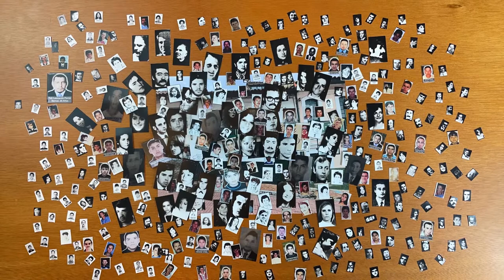'INSTRUCCIONES PARA VOLVER A CASA' - FILMINUTO GANADOR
Doña Luz lleva esperando a su hija Yeimy, que se encuentra desaparecida, durante 15 años; la
noche en la que Yeimy celebraría su cumpleaños número 30, su madre decide escribirle unas
instrucciones precisas, con la esperanza de que aún siga viva, para que ella pueda volver a su
hogar siguiendo cada paso que allí se le indica.

INSTRUCCIONES PARA VOLVER A CASA es nuestro tercer filminuto ganador de “La historia que cuentan las calles”🏅

Actriz: Yuli Pedraza
Guión, dirección y Dirección de arte: Emmanuel Restrepo Zapata
Foto fija: David Moncada Varela
Producción: Maria Paula Franky
Montaje: David Moncada Varela y Maria Paula Franky
Stopmotion: Emmanuel Restrepo Zapata, David Moncada Varela y Maria Paula Franky

Una Idea original de:
Improvisual Project & Círcula colectivo